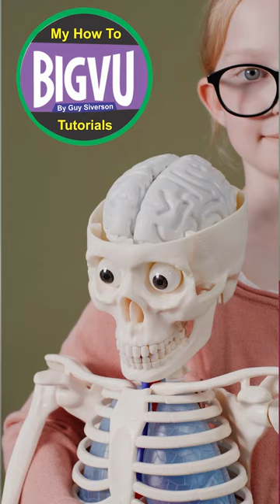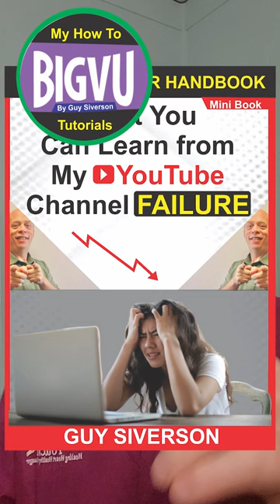BigVU Humors | Why you might not want to use BigVU